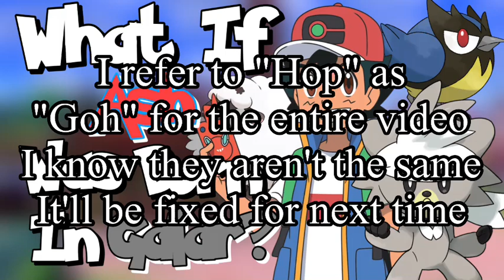What If Ash Was Born In Galar? Part 1 || Supersavage789